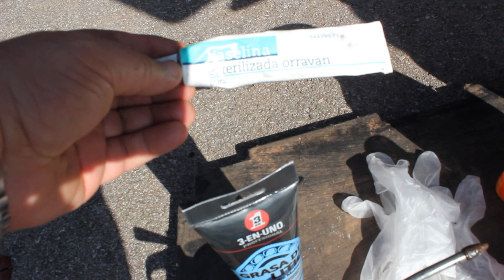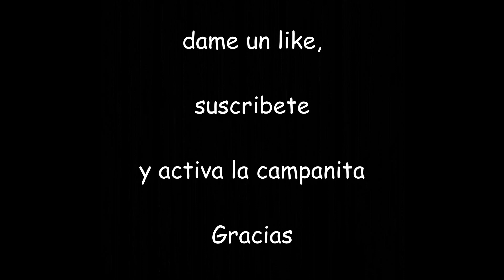Limpieza y engrase de la cadena de la moto. Trucos.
Limpieza y engrase de la cadena de nuestras motos cuando no tenemos caballete central y sin usar productos específicos. Trucos para hacerlo de forma rápida y sin ayuda.